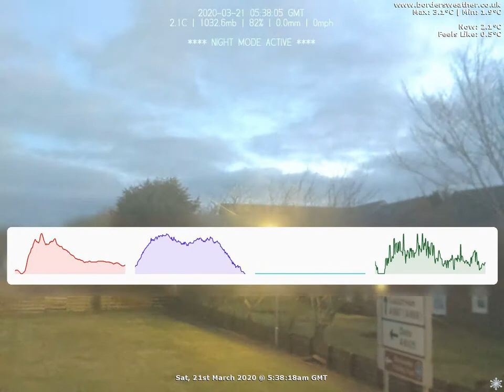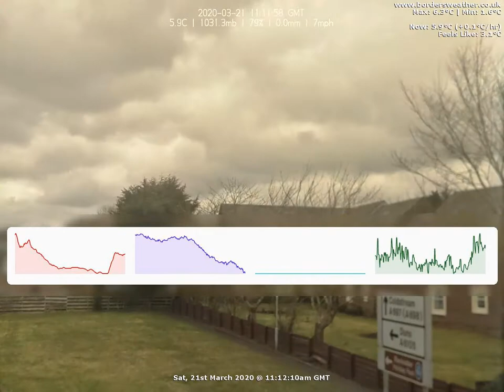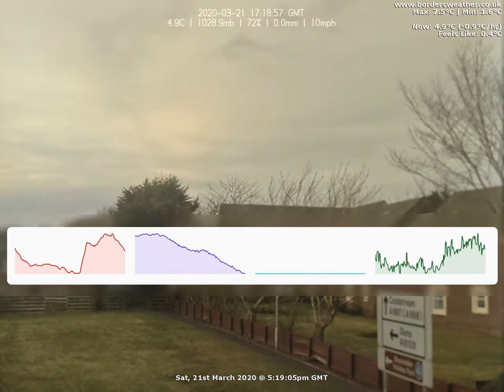North Timelapse: Sat, 21st March 2020 (BordersWeather)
Date: Saturday, 21st March 2020

Weather Data:
Rain 0mm